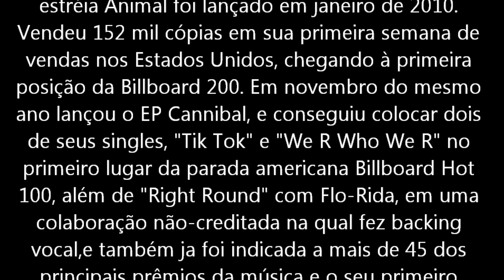Kesha.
Kesha Rose Sebert (Los Angeles, 1 de março de 1987), mais conhecida pelo nome artístico Kesha (estilizado Ke$ha; AFI: [ˈkɛʃə]) é uma cantora e compositora pop dos Estados Unidos. Começou sua carreira em 2005 como backing vocal, e em 2009 fechou contrato com a RCA Records, seu álbum de estréia Animal foi lançado em janeiro de 2010. Vendeu 152 mil cópias em sua primeira semana de vendas nos Estados Unidos, chegando à primeira posição da Billboard 200. Em novembro do mesmo ano lançou o EP Cannibal, e conseguiu colocar dois de seus singles, "Tik Tok" e "We R Who We R" no primeiro lugar da parada americana Billboard Hot 100, além de "Right Round" com Flo-Rida, em uma colaboração não-creditada na qual fez backing vocal,e também ja foi indicada a mais de 45 dos principais prêmios da música e o seu primeiro single Tik Tok foi eleita a música do ano de 2010 pela revista Billboard